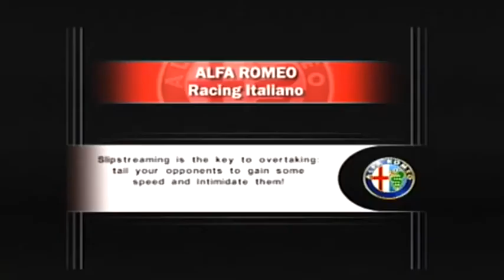Alfa Romeo Racing Italiano: Donington Park Short Compilation #2 (KMH)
GTV Racing, GT Racing, Giulia TZ2, 147 GTA, 156 GTA